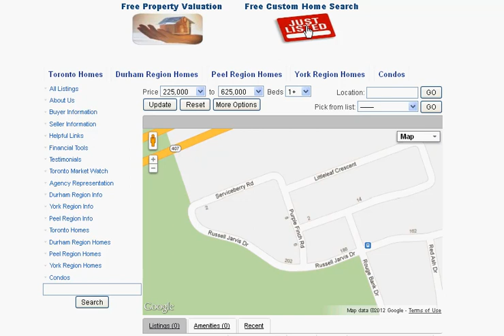Purple Finch Rd Markham